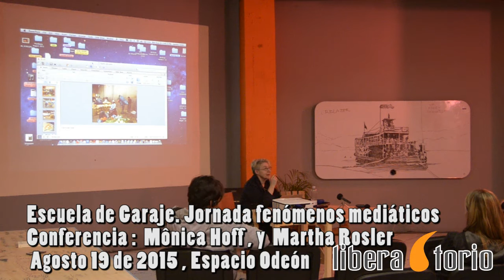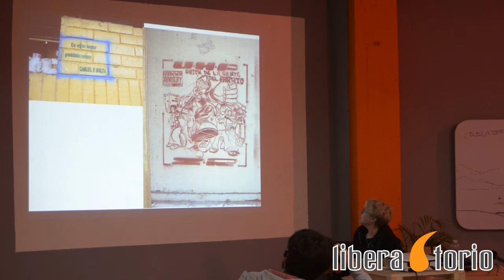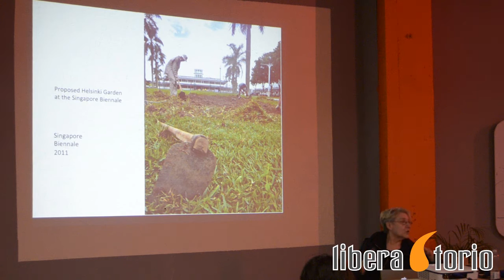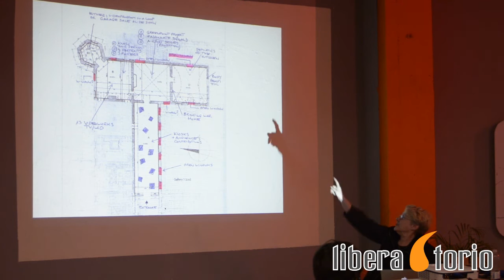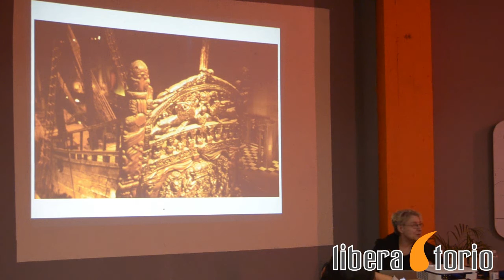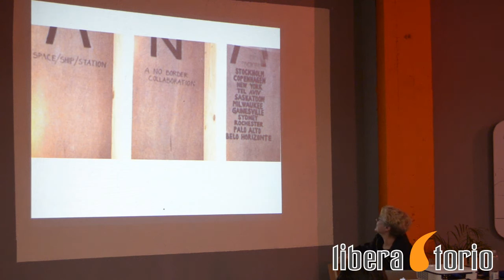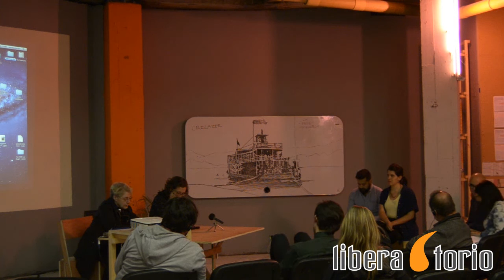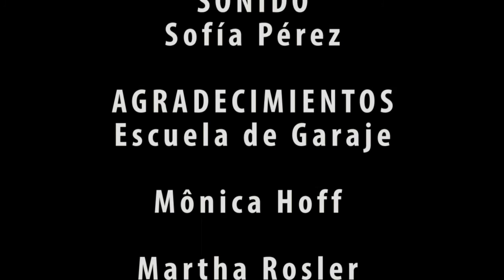Conferencia Escuela Garaje con Martha Rosler y Mônica Hoff